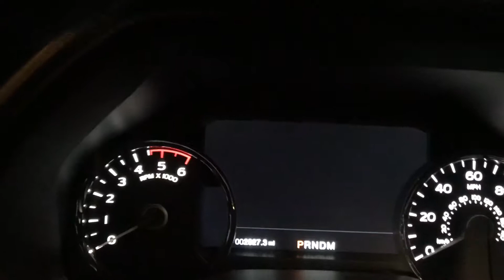F150 Diesel starting after Field Service Action 18N04 Installation.  Appears the truck was not programmed properly from the factory.